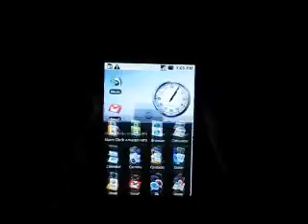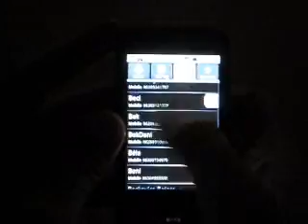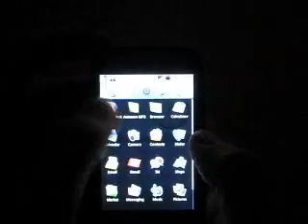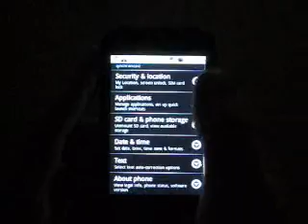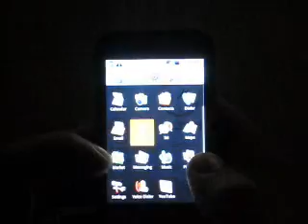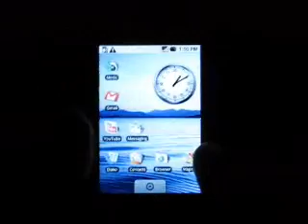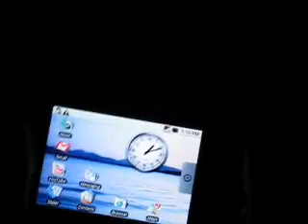T-Mobile G1 (Android) review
Reviewing T-Mobile G1, the fist PDA/smartphone based on Google's new operation system called Android.